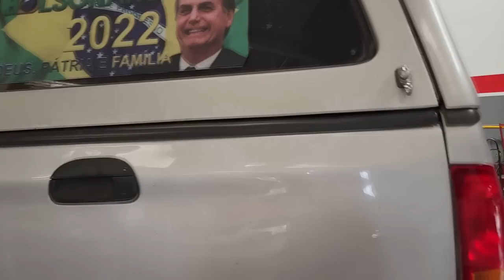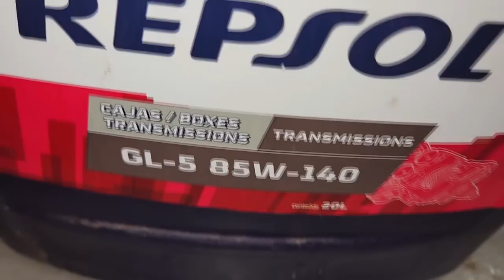EP. 892// Ford F250 4x4 Revisão EIXO Traseiro: Freios, Óleo Diferencial, Revisão Cubo!!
A imensa F250 4x4 Cabine Dupla, de inscrito com um barulho nas rodas traseiras!!
Acompanhe em detalhes o Protocolo Águia em ação!!

"embreagem s10"
"melhor mecânica"
"mecânica chevrolet"
"melhor marca óleo s10 5w30"
"como balancear"
"review s10"
"sw4 s10"
"militec funciona"
"serviços toyota"
"oficina toyota"
"o que é hilux garbosa"
"mecânica toyota"
"manutenção toyota"
"restauração hilux"
"hilux antiga"
"diesel 4x4"
"como montar motor diesel"
"diesel 4x4"
"embreagem s10"
"melhor mecânica"